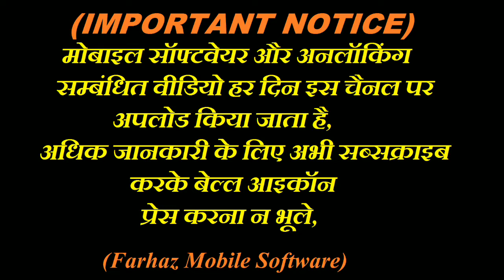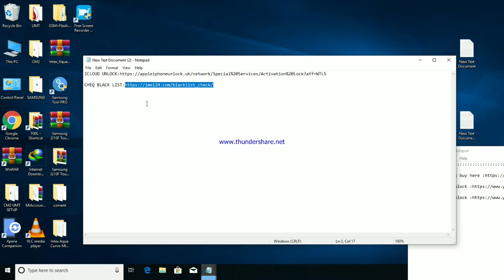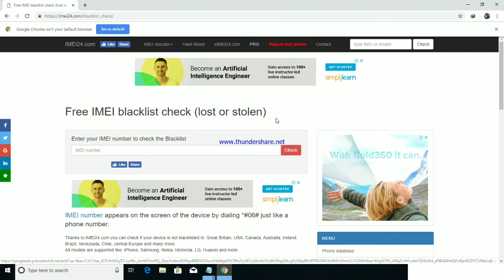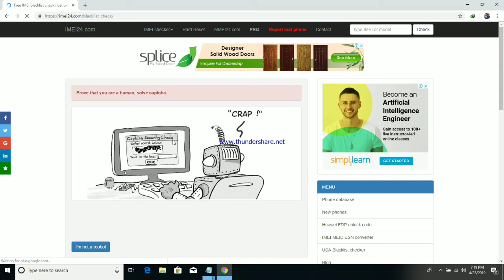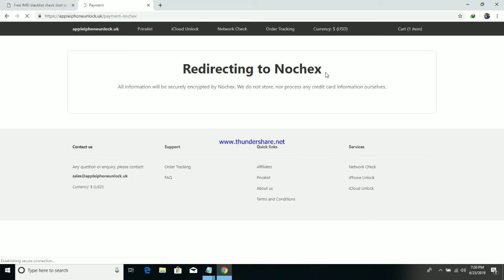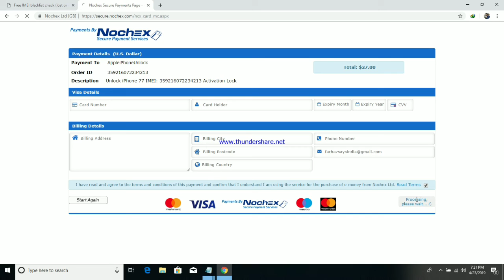How To Unlock Apple Icloud Online Full Guide (Im Not Responsible For Any Lose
Im Not Responsible For Any Lose Chek All Think Before Pay Hay Dosto is video me mene iCloud unlock online kaise unlock karate hai Bataya hai video Pura dhekhe And subscribe karke Support kare
Thanks  FarhazMobileSoftware
       :MY SOME EQUIPMENT:
FLASH SELL
ANDROID PHONES
PHONE ACCESSORIES
BEST MIC
DSLR CAMERA CHEAP PRICE